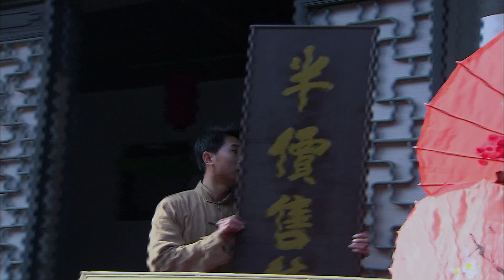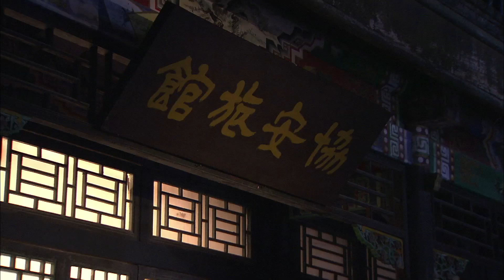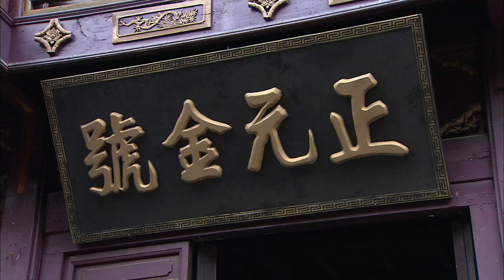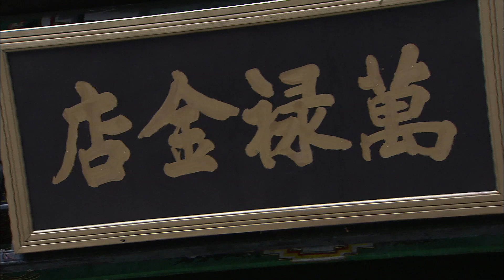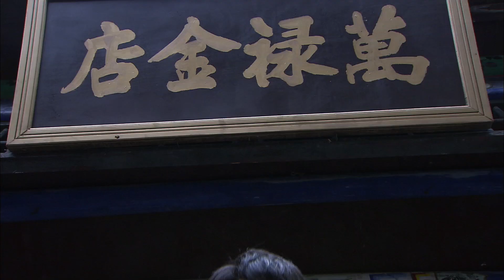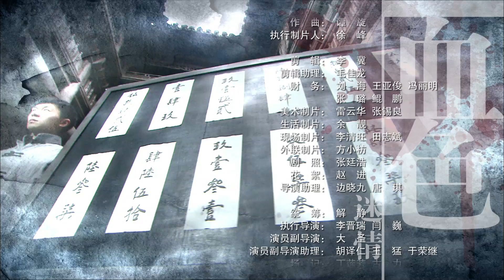【金子】EP34曹炳琨、李曼演绎民国爱恨情仇 曹炳琨/李曼/种丹妮/何建泽/李修贤/如萍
【剧情简介】少女金子受到神秘势力的要挟，被迫嫁入桐城首富 曾家。金子青梅竹马的未婚夫徐玉良改名换姓进府救人，力图挽救二人的“金玉良缘”。
        殊不知，二人早已被一只黑手推入一场巨大的阴谋之中。原本淳朴善良的徐玉良不愿任人摆布，渐渐变得凶狠偏执、攻于心计，金子心中的天平也渐渐倒向曾家二少爷曾庆泉。而此时，曾府深宅大院内不仅凶案频发，经营了数十年的家产也被人悉数转移。
        昔日首富风雨飘摇，危在旦夕。究竟谁才是幕后真凶？
        风波中，曾府上下人人各怀鬼胎，极力掩饰自己不能为人所知的过去。迷雾渐渐散去，金子的惊天身世最终得以揭示。
        金子临危受命，试图拯救曾家，却发现最大的敌人竟然是徐玉良。昔日“金玉良缘”，如今势不两立，只叹世事难料。正当二人准备决一死战的时候，真正的幕后黑手却现出原形！原来这一切都是为侵华做准备的日本人在兴风作浪，其目的是为了夺取传说中曾家的一座神秘宝藏……